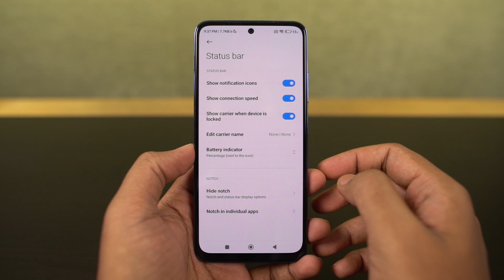How to Display Battery Percentage on Redmi Note 11